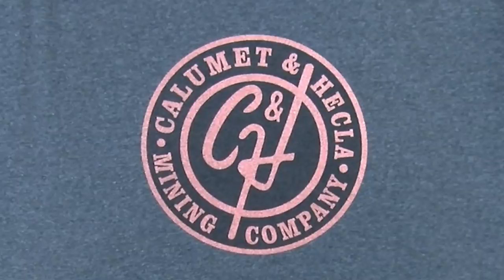Man Ordered to Stop Selling Used Cars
The man was accused of using fake documents to sell former salvage vehicles.